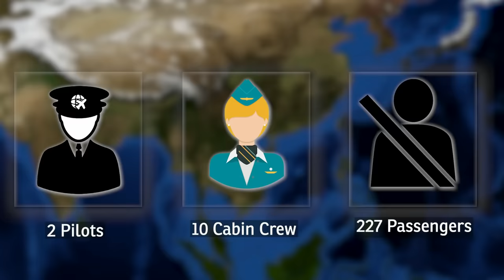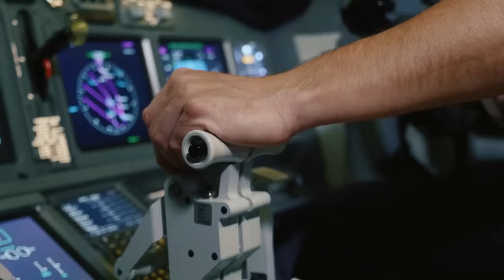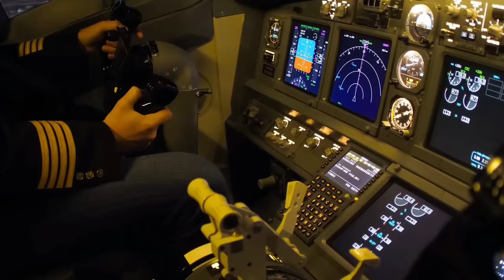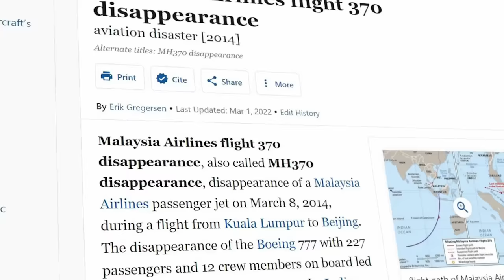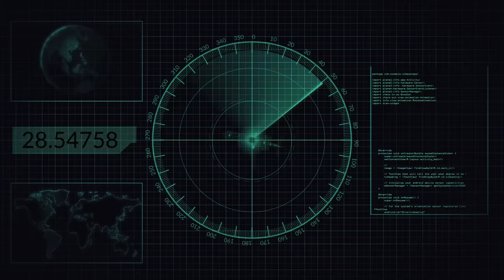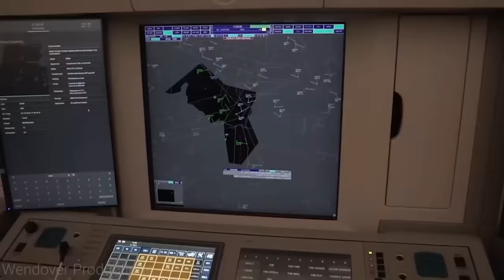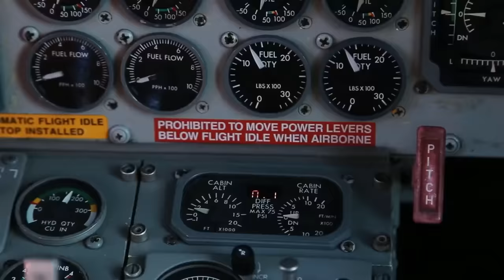What happened to Malaysia airlines Flight 370 ?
Face Reveal & QNA What happened to Malaysia airlines Flight 370 ?